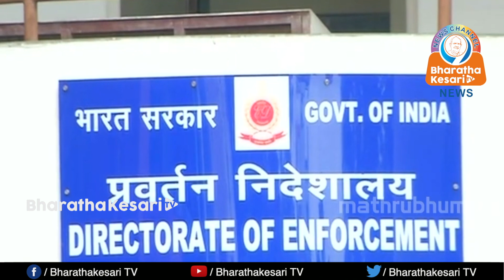എൻഫോഴ്‌സ്‌മെൻ്റിനെതിരെ സംസ്ഥാന ഗൂഢാലോചന. സി.ബി.ഐ അന്വേഷിക്കും.